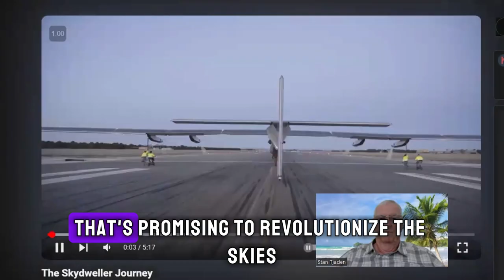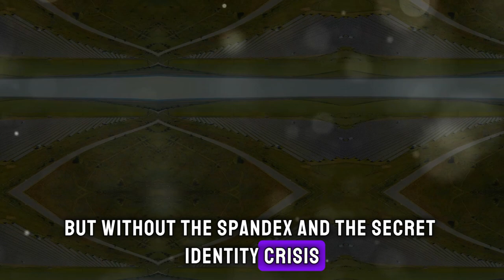Solar-Powered Aircraft in US | What?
Solar-powered Skydweller: World's First Uncrewed Solar Aircraft with Zero Carbon Flight.

Join in our commentary about making history as Skydweller, a groundbreaking uncrewed solar-powered aircraft, achieves an extraordinary milestone! In this captivating video, experience the awe-inspiring journey of Skydweller as it soars through the skies, marking the world's first successful autonomous flight of a large solar-powered aircraft.

With a wingspan greater than a 747, Skydweller combines cutting-edge technology with environmental consciousness, leaving zero carbon footprint in its path. Join us as we delve into the intricacies of this revolutionary aircraft, its design, capabilities, and the implications of this achievement for the future of sustainable aviation.

electriccars,electrictrucks,sustainablefuture,cleanenergy,electrifying,transportationrevolution,renewableenergy,evs,hybridcars,hybridvehicles,alternativefuel,EVs,